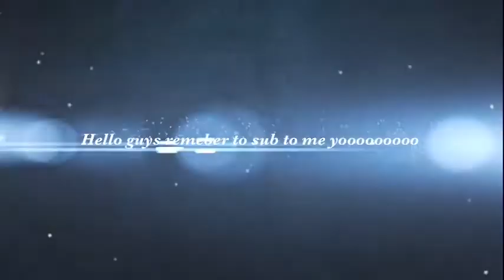Subscribed to me remeber and I'll get a Roblox shoutout